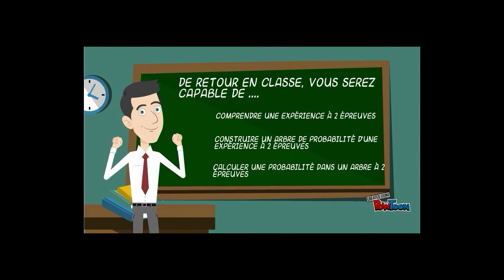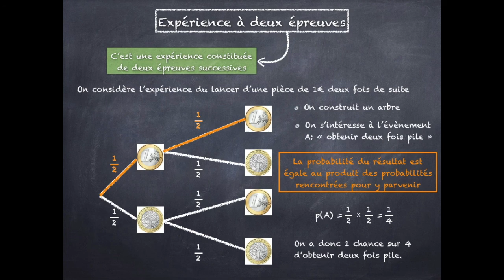Expérience aléatoire à deux épreuves